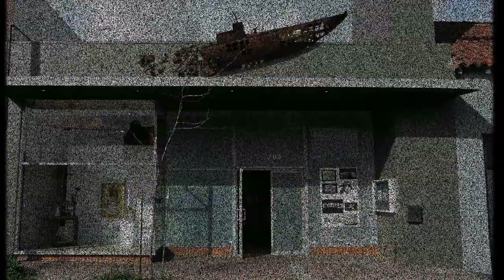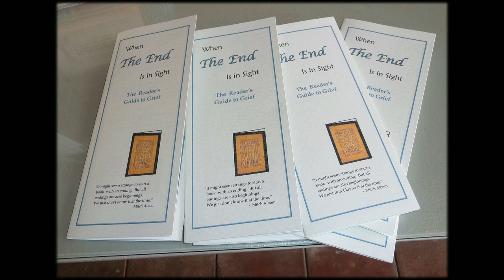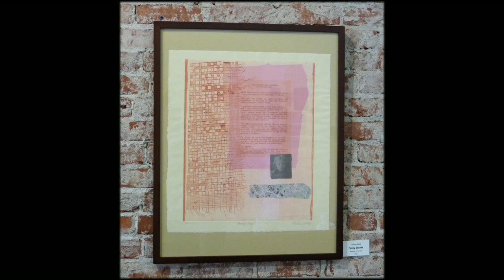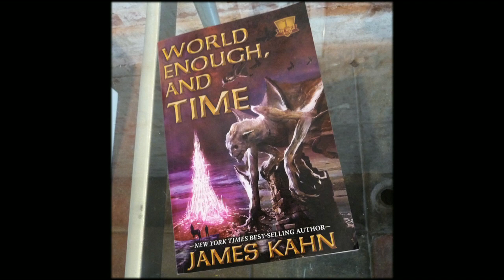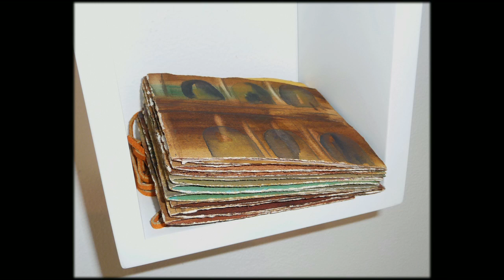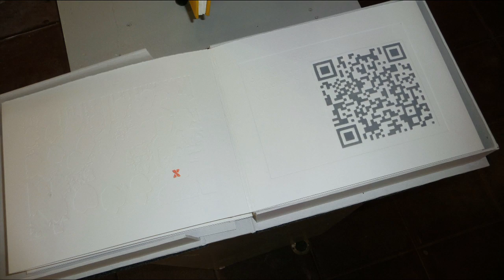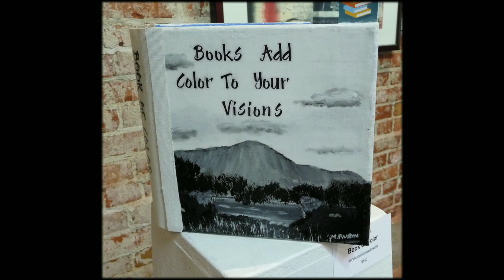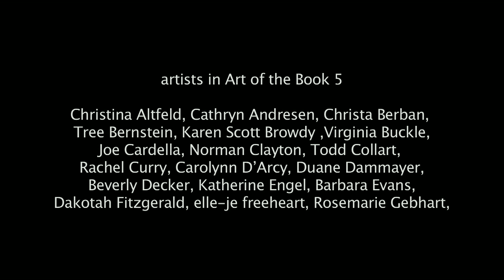Art of the Book 5 -- Ventura Artists Union 2014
Ventura Artists Union exhibit, Art of the Book 5 at the Sylvia White Gallery in Ventura, California.  Sylvia White donated her gallery and staff for the exhibit.  Video by Phil Taggart